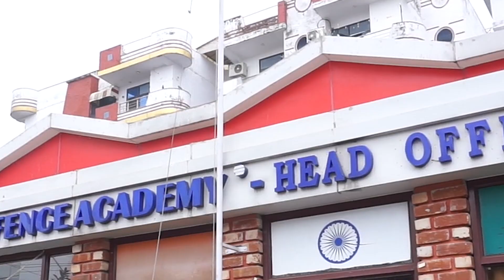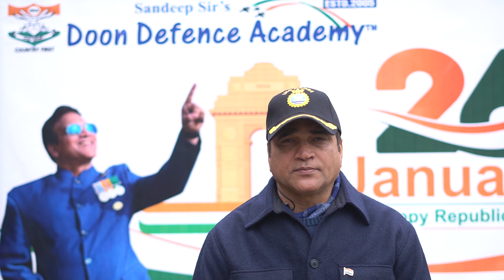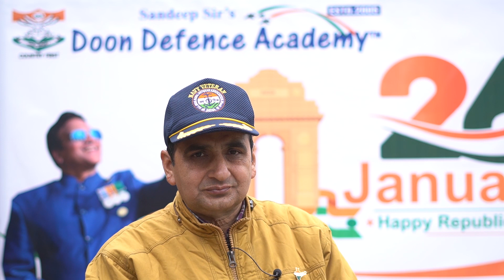Tricolour Hoisted At DDA by Sandeep Sir & His Batchmates along with Our students and Staff.